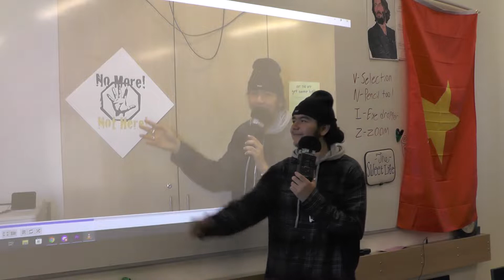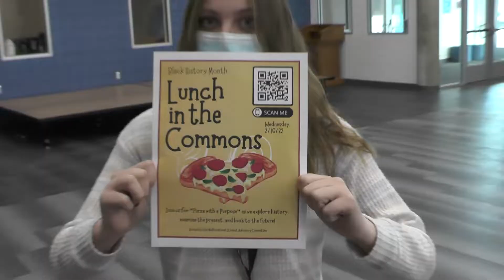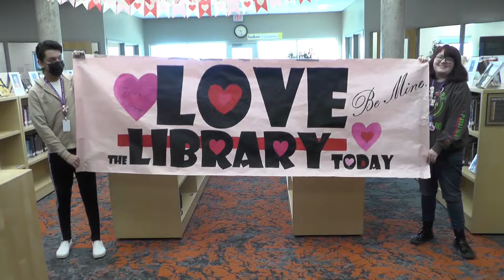2021-2022 Mini Term 5 Ep 4